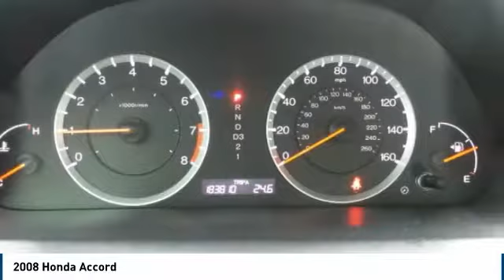2008 Honda Accord Carbondale IL 1756B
2008 Honda Accord

Vogler Ford
 1170 E Main St
Carbondale IL 62901

Pick up this Royal Blue Pearl 2008 Honda Accord, available today at Vogler Ford. This could be the one you've been searching for.